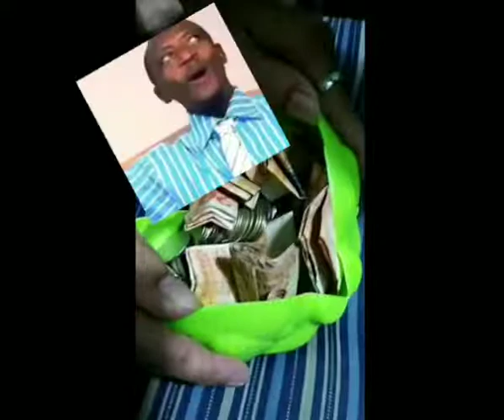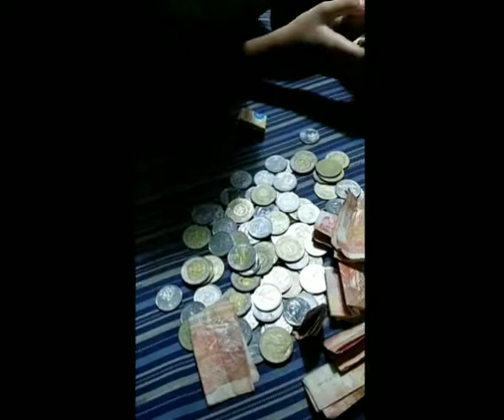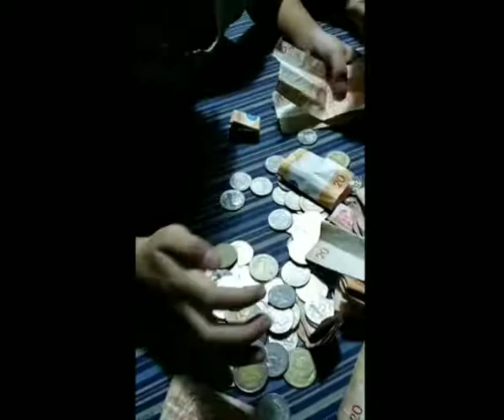Binuksan Ni AugiePot Ang Piggy Bank Nya | Nag Ipon Kaysa ibili nya ng Chichirya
Hello Everyone. gusto ko lang ishare kung paano at kung ilan ang naipon ni Augiepot.

imbes na ibili nya ito ng chichirya ay inipon nya ito.

nag request sya ng mas malaking piggybank para mas madami pa ang maipon nya.

As a parent hindi namin lubos akalain na madami na pala ang naipon nya. kaya naman lubos kaming nasiyahan dahil s murang edad palang nya ay kay na nyang disiplinahin ang sarili sa paggastos at kaya na nyang mag ipon.

panoorin ang video at makikita kung magkano ang laman ng piggybank nya.

EASY STEPS TUTORIAL HOW TO ADD OR DUPLICATE SAME VIDEO IN YOUTUBE PLAYLIST.

How to save money,
Alkansya challenge,
kid saving money,
money saving,
peso Challenge,
pesos,
phillippine money,
savings,save money,
ipon Challenge,
bank,
bank related,
trending viral video,
piggybank Challenge,
piggy bank,